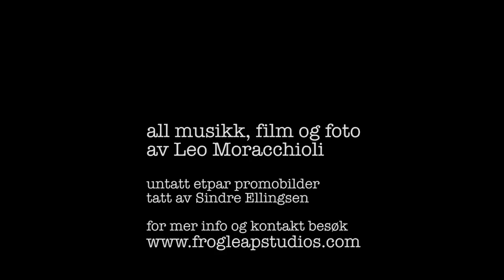Frog Leap Studios Promo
For my covers I play everything myself as well as record, mix, master, shoot and the music & videos.